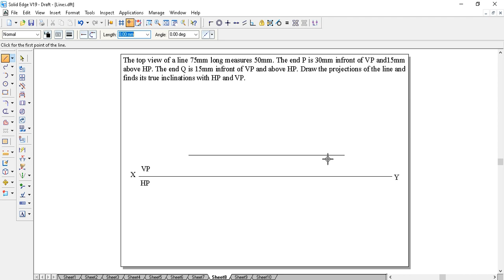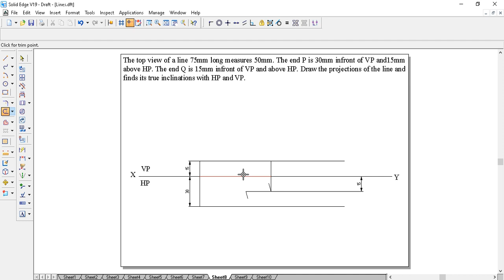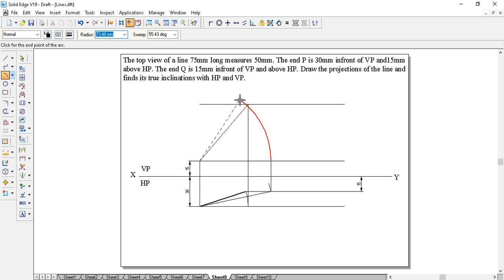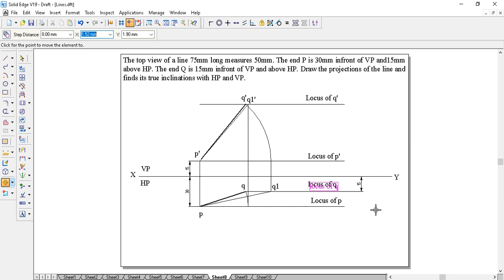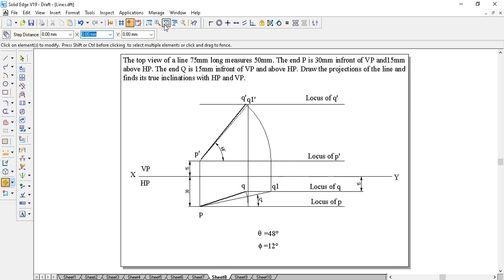PLANES LINE Problem 8